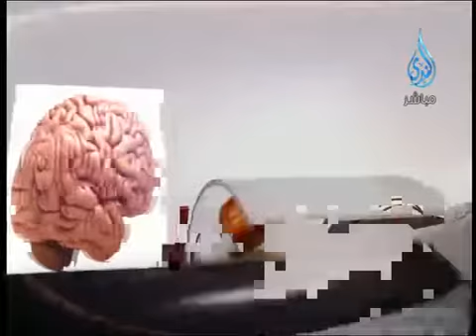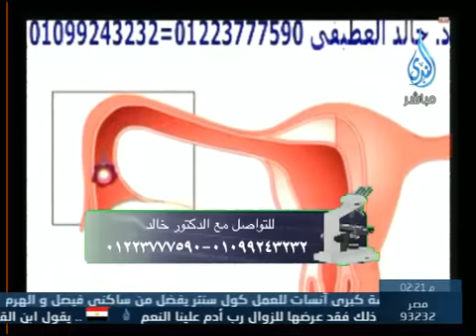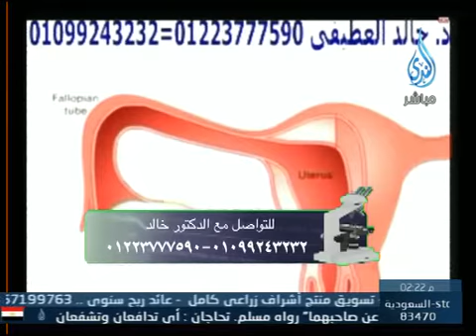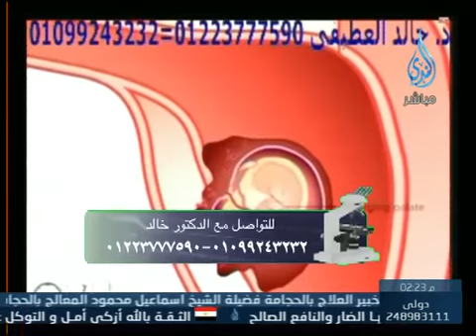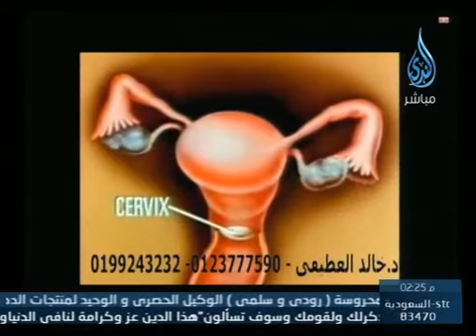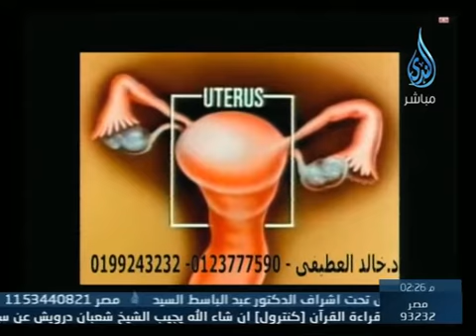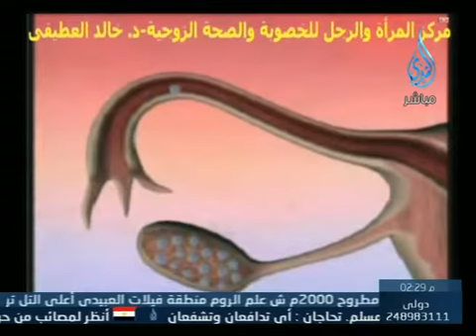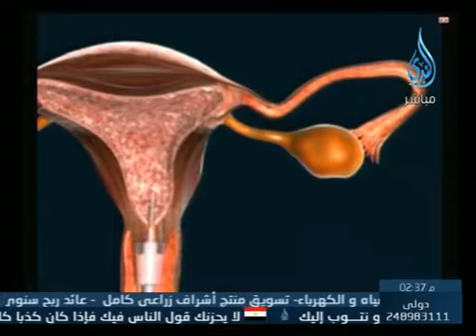العيادة 8.3.2014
الصفحة الرسمية على الفيس بوك